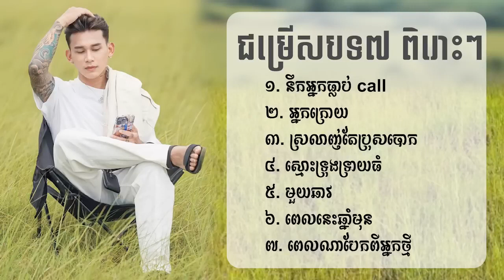ជ្រើសរើសបទចម្រៀងឆ្លងឆ្លើយបែបស្រុកស្រែពិរោះៗល្បីៗ ដួងវីរៈសិទ្ធ និង ឈិន ម៉ានិច្ច ♪⁠Nonstop song♪